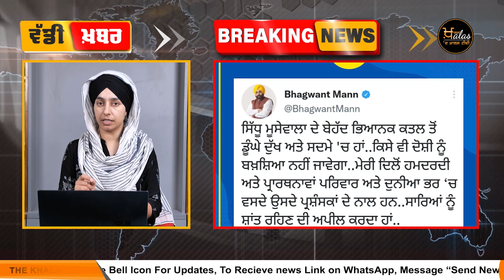Punjab Govt To Request HC Chief Justice 4 ਮੰਗਾਂ 'ਚੋਂ 3 ਮੰਨੀਆਂ । KHALAS TV